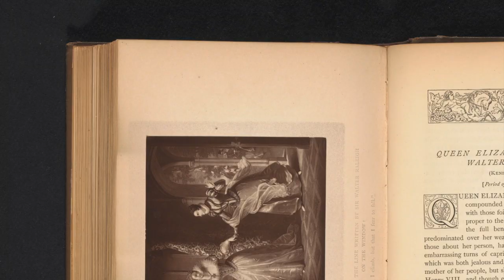Magus: Game Trailer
Il tuo laboratorio è disseminato di cimeli, testimoni muti di una vita segnata da un’insaziabile brama. Era sete di potere? Dèi, quanto eri forte. Circonfuso d’incantesimi volti a svelare i più antichi misteri o persino a esercitare il controllo su questo mondo per te sempre più alieno. O era fame di calore umano? Tutto questo… Per cosa? Per fragili legami a stento capaci di quietare il tuo bisogno di appartenenza? Mentre chiudi questo capitolo della tua vita, rifletti sulle tracce del passato, su tutte le cicatrici e i rimpianti. Tu sei il Magus, lo Stregone della Torre Solitaria, e tramite queste pagine rammenterai la tua storia.

Giocando a Magus, userai dadi e penna per scrivere una vicenda unica sulla ricerca della perfezione nelle arti arcane e sull’infinita solitudine del potere. I tuoi pensieri messi per iscritto formeranno il diario: l’artefatto che rappresenta lo scopo ultimo del gioco. Potrai anche disegnare, inserire fotografie, creare un pastiche di collegamenti ad altre forme di creatività. In ogni caso sarai tu a stabilire il ritmo di gioco, che si tratti di tre ore soltanto o di intere settimane. Ti destreggerai tra incontri bizzarri e imprevedibili opportunità di imparare incantesimi o stringere effimeri legami. Ma attenzione, potrai affrontare solo sette eventi prima che giunga la fine. Il tempo vola e dovrai prendere decisioni difficili.

Il primo gioco edito in Italia di un’autrice dalla Repubblica delle Filippine.

Progetto: NessunDove